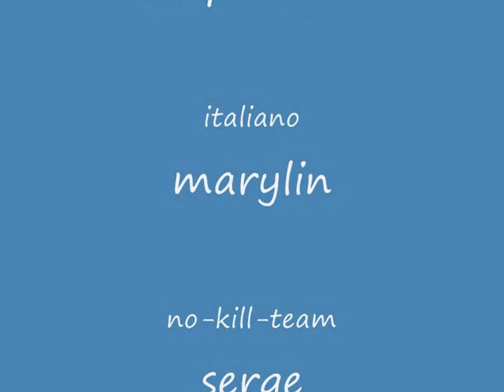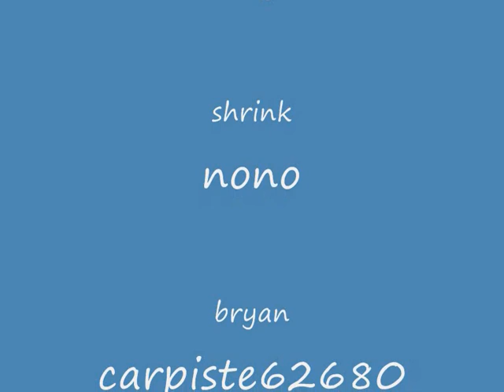carpiste62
nos membres et leurs prises